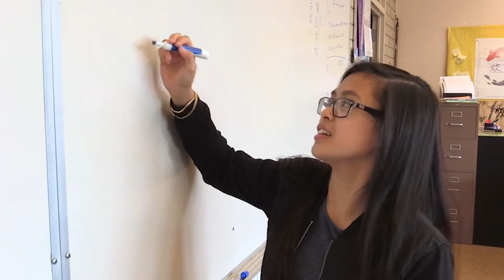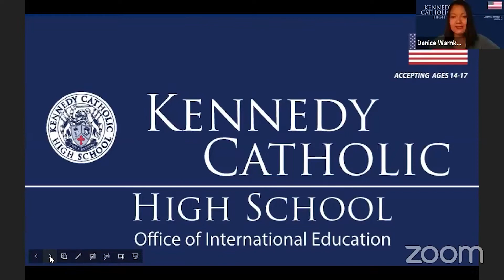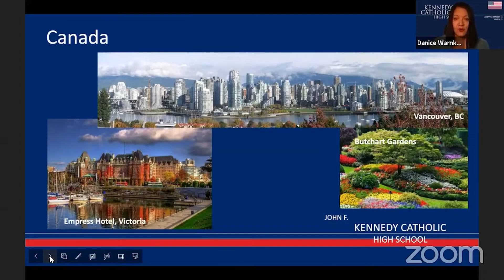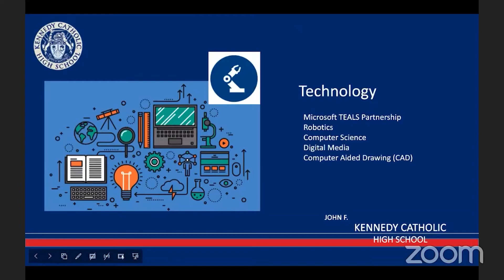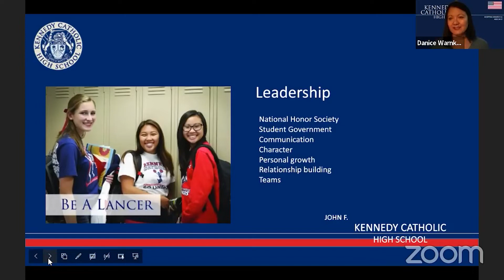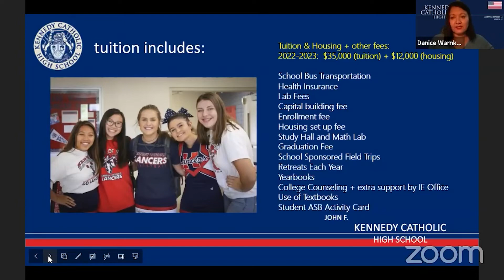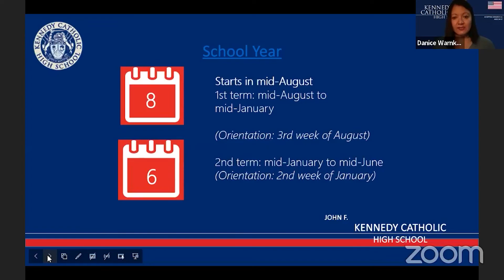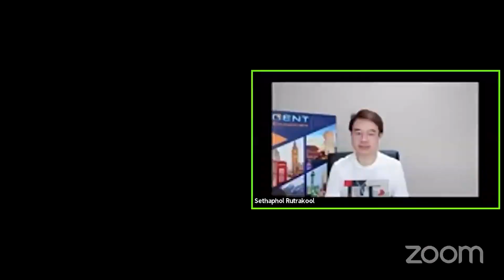LIVE Session Season 2 EP.9 I รู้จักกับโรงเรียน Kennedy Catholic High School พร้อมด้วยศิษย์เก่ามาเอง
มากันต่อโรงเรียนที่ 𝟗 ของ 📍𝐆𝐄𝐍𝐓 𝐋𝐈𝐕𝐄 𝐒𝐞𝐬𝐬𝐢𝐨𝐧 𝐒𝐞𝐚𝐬𝐨𝐧 𝟐 กับโรงเรียน 𝑲𝒆𝒏𝒏𝒆𝒅𝒚 𝑪𝒂𝒕𝒉𝒐𝒍𝒊𝒄 𝑯𝒊𝒈𝒉 𝑺𝒄𝒉𝒐𝒐𝒍 โรงเรียนมัธยมจากประเทศอเมริกา 𝐔𝐒𝐀 🇺🇸 และจะมาพูดคุยกับคุณ𝐌𝐬.𝐃𝐚𝐧𝐢𝐜𝐞 𝐖𝐚𝐫𝐧𝐤𝐞 𝐀𝐬𝐬𝐨𝐜𝐢𝐚𝐭𝐞 𝐃𝐢𝐫𝐞𝐜𝐭𝐨𝐫 🙋‍♂️
 ✨พิเศษศิทย์เก่า 𝐊. 𝐏𝐚𝐧𝐠 𝐏𝐢𝐭𝐜𝐡𝐚𝐛𝐡𝐨𝐧 𝐂𝐡𝐚𝐧𝐬𝐚𝐧𝐠𝐚𝐯𝐞𝐣 มาแนะนำน้องๆที่สนใจ พร้อมกับคุยหัวข้อที่น่าอื่นๆอีกมากมาย ✨
 🎉มาดูว่า เรียนดี กีฬาเด่น กับโรงเรียน  𝑲𝒆𝒏𝒏𝒆𝒅𝒚 𝑪𝒂𝒕𝒉𝒐𝒍𝒊𝒄 𝑯𝒊𝒈𝒉 𝑺𝒄𝒉𝒐𝒐𝒍 มีอะไรน่าสนใจ  🕵️
✏️ พูดคุยเกี่ยวกับหลักสูตรการเรียน STEM + Engineering อื่นๆอีกเพียบมาดูว่าเหมาะกับใครบ้าง? 🎓
✏️ โรงเรียนจะช่วยซัพพอร์ตน้องๆนักเรียนต่างชาติทั้งในด้านวิชาการและด้านภาษา รวมถึงด้านกีฬาอย่างไร 📃
✏️ กิจกรรม Sport , Art , Music Band รร.นี้มีอะไรน่าสนใจอีกบ้าง🤾‍♂️
✏️ ที่พักของรร.มีของนักเรียนมีแบบไหนบ้าง ?  🏘️
อย่าพลาดชม 📍𝐆𝐄𝐍𝐓 𝐋𝐈𝐕𝐄 𝐒𝐞𝐬𝐬𝐢𝐨𝐧 𝐒𝐞𝐚𝐬𝐨𝐧 𝟐 กับ 𝐄𝐩𝐢𝐬𝐨𝐝𝐞 𝟗  🙋‍♀️ ใครอยากรู้อะไร คอมเม้นท์ใต้โพสท์ไว้ก่อนได้เลย แล้วมาฟังคำตอบไปพร้อมๆกันค่า 🖊
สอบถามรายละเอียดกับพี่ๆ GENT ผ่านช่องทาง
📥Inbox page 📸
ช่องทางรับชม ข้อมูลเพิ่มเติม